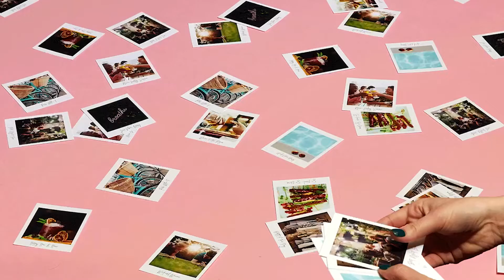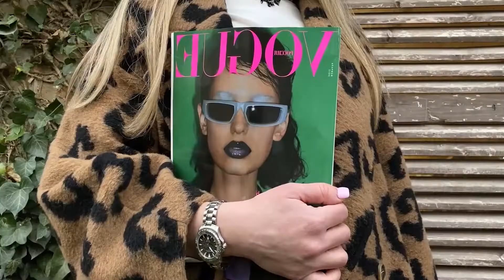Baga Banini - The Bussines, Camila Dorez - Wishes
Deephouse Playlist Mix made with Love by Big Deep Jhonny Youtube Music Channel:
00:00:00  |  01. Otilia - On Fire (Baga Banini remix)
00:03:36  |  02. Karol High - Baby You

We have best of tropical deep house music like 'Otilia On Fire (Baga Banini remix)' for chillout lounge or any summer day of your life. In this summer mix we have also 'Karol High Baby You', a vocal song extracted from a Mega Hit compilation of vocal deephouse. Even if you run, study, read a book this vocal deephouse bass boosted '' song can make you have very happy devine feeling about life. Theese first four tracks from this summer mix can be best for car music also, on a long ride, in your holiday at the Ibiza beach. The fourth vocal song of the deep chillout playlist mix is '' and have a very sweet vocal and is in tropical deep house music style of 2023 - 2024. Sometimes there are bass boosted or electro house music in the playlist mix.